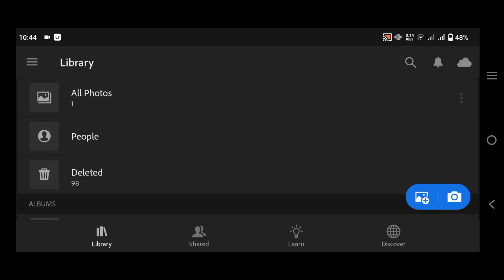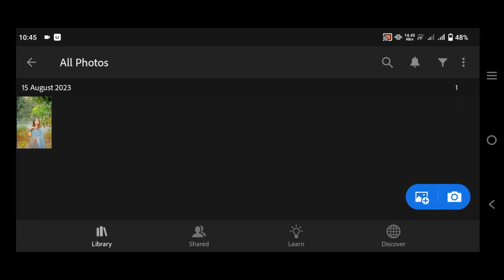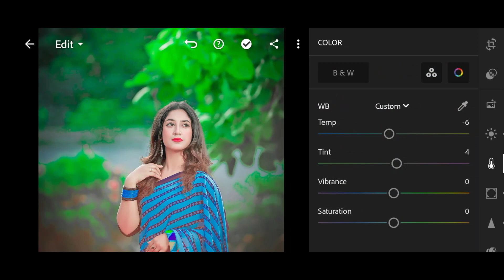iphone Vivid Lightroom Preset - Iphone Camera Vivid Preset - Lightroom Mobile Presets Free